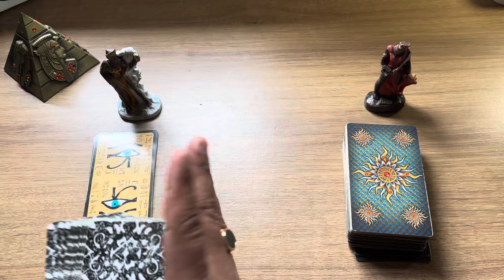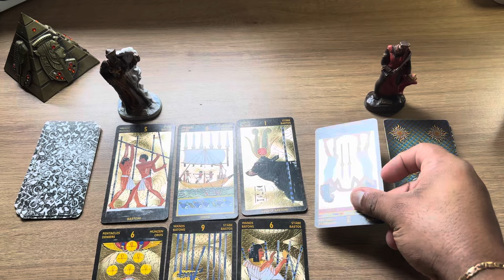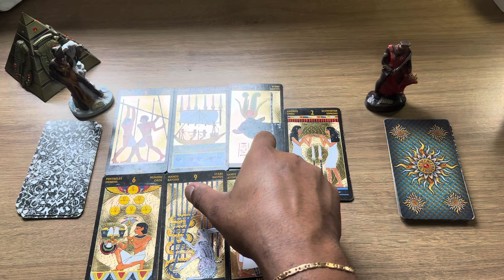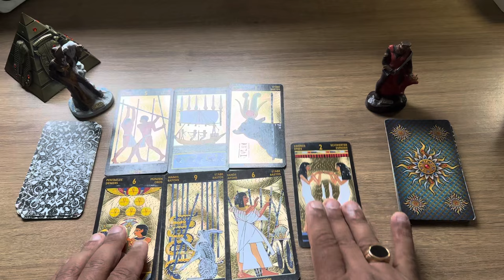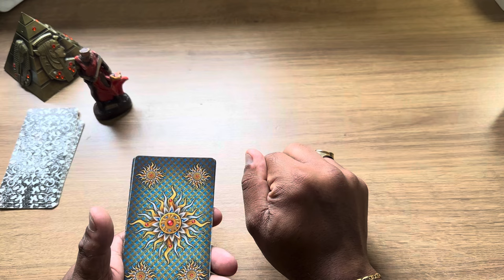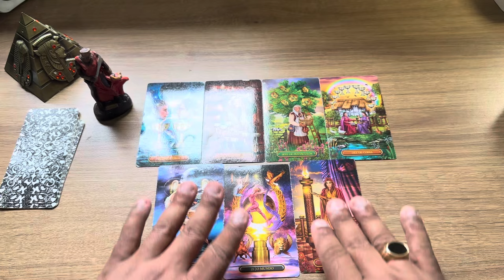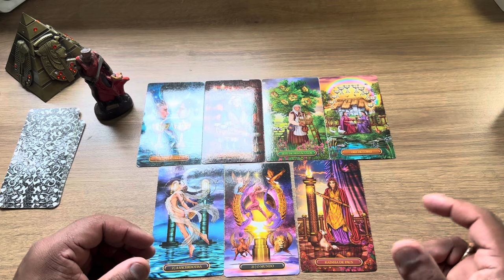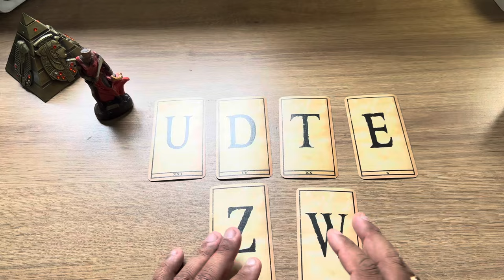Como ELE(A) ESTÁ EM RELAÇÃO A VOCÊ AGORA? | Tarot Responde